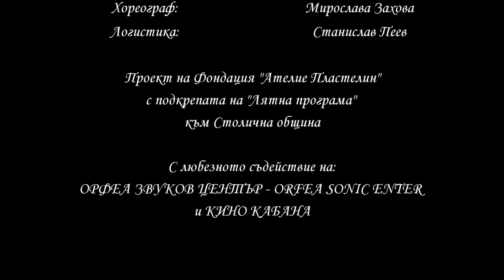Atman teaser 5